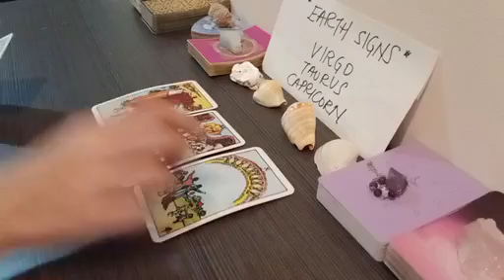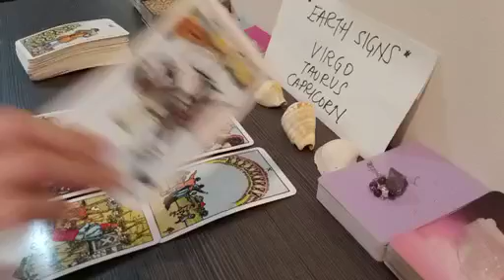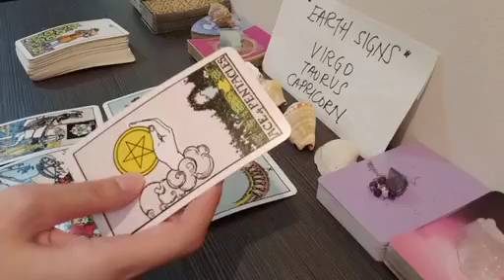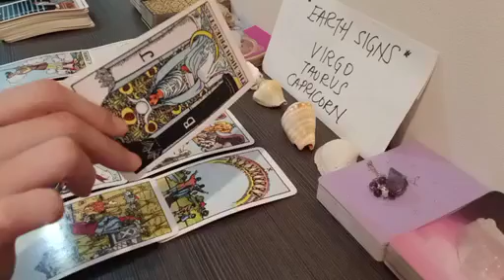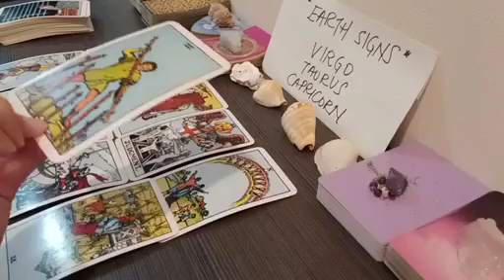TAURUS 👄 THEY'VE BEEN TALKING ABOUT YOU SAYING THAT....🗯 JUNE 2023 TAROT TODAY READING UPDATE